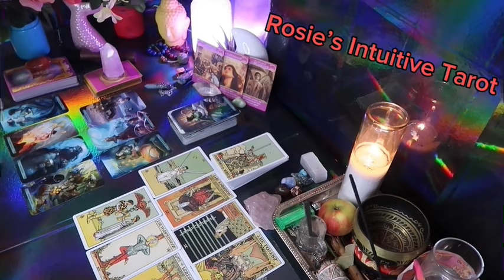PISCES: ❤️ "A FINAL SUDDEN REALIZATION FROM THIS PERSON BRINGS TRUTH💗🤯FEBRUARY 2024 LOVE TAROT🔥🔥